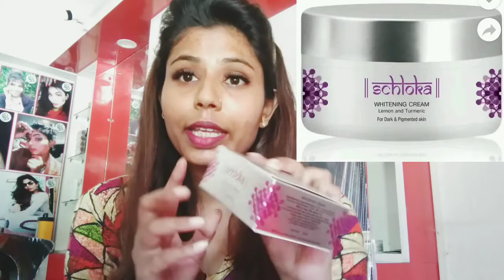अगर आपको चेहरे पर दाग-धब्बे, pigmentation कि problem है तो ये vedio जरुर देखे।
Hii everyone, hope you all are doing well.

 In this vedio I am share with you one of magical  product for our dark spot and pigmentation problem. hope this video will be beneficial for you.

Thank you so much for your love and support ☺️. love ❤️ you all.
lots of love from Suchi.
your queries-
how to remove dark spot
best remedies for dark spot
how to remove pigmentation
best product for dark spot
best cream  for dark spot